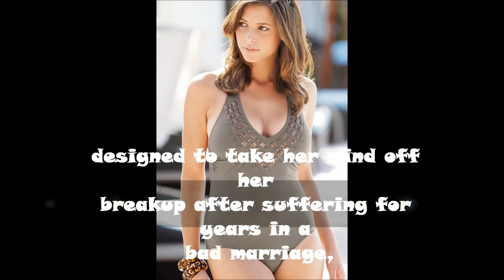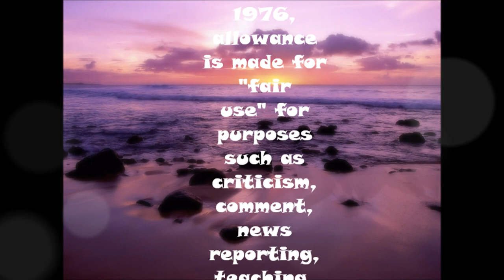Hawaiian Triple Heat --Dr. Love Shark video II.wmv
Book Teaser: Hawaiian Triple Heat --Dr. Love Shark by: Bobbi Brattz
Models Featured: Lucy Bayet, Stefan Pinto Milind Soman Music: "Maori Brown Eyes" by Kevin Brown & Geri Valdriz
 Mateo: Stefan Pinto video: Areana Senoj